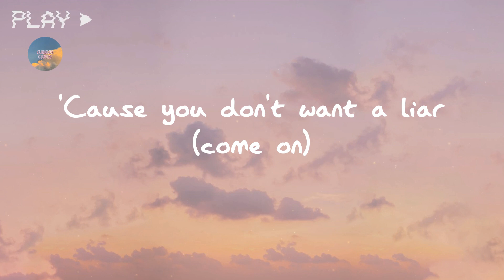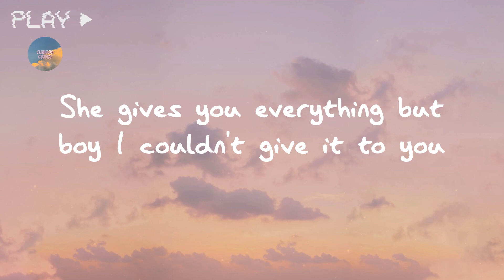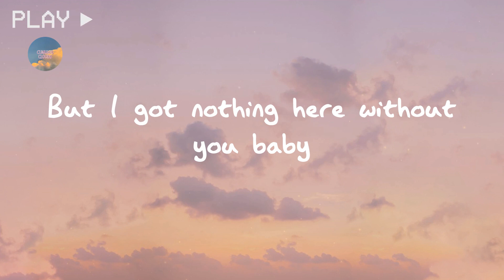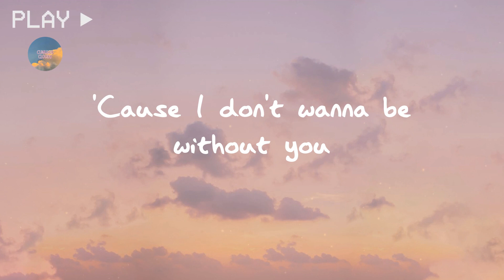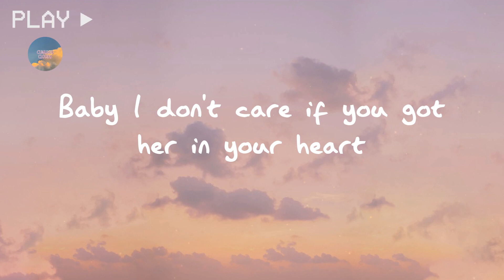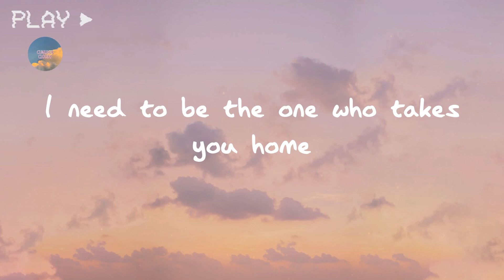Ariana Grande - One Last Time (Lyrics)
Lyrics One Last Time:

I gave into the fire
'Cause you don't want a liar (come on)
She gives you everything but boy I couldn't give it to you
I should have been more careful (come on)
At least I'm being honest, hey
Now stay with me a minute
I swear I'll make it worth it, hey